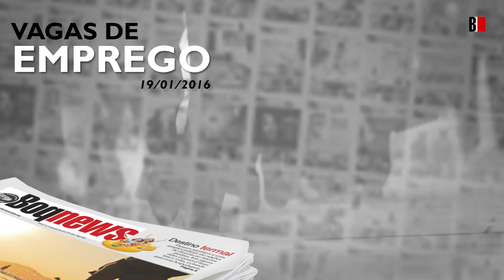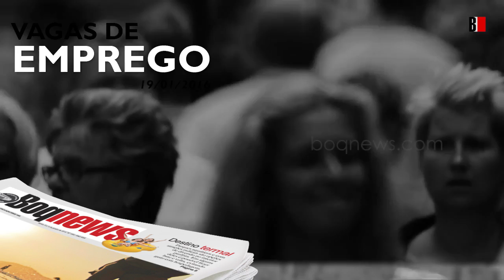Vagas de Emprego 19/01/2016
Confira as oportunidades de emprego e curso de capacitação na Baixada Santista.